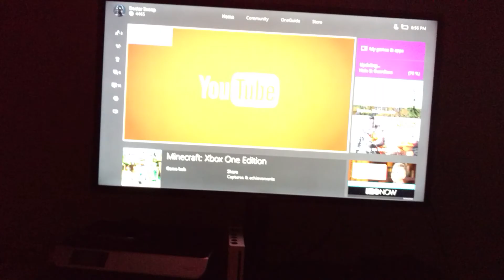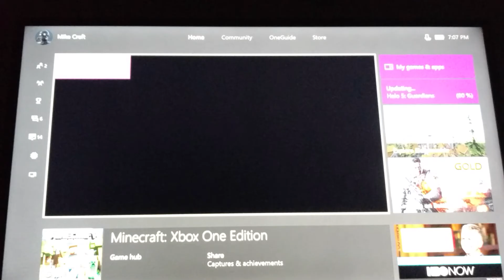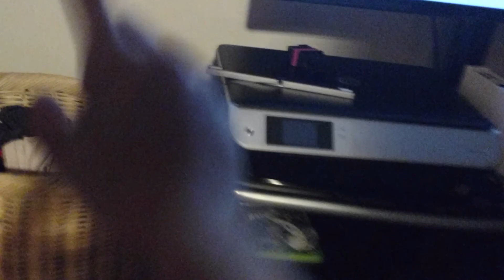Minecraft and WWE